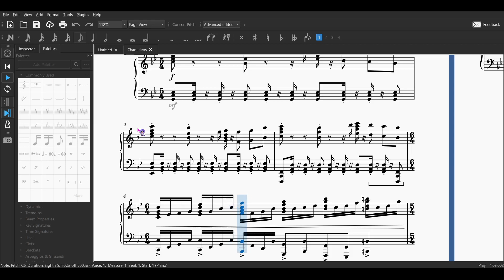【Piano】Chameleos Theme but Only The Best Part (Monster Hunter Rise)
Probably the best interpretation I can think of to replicate 'mist' and 'random attacks'